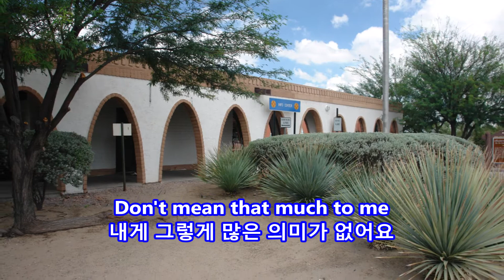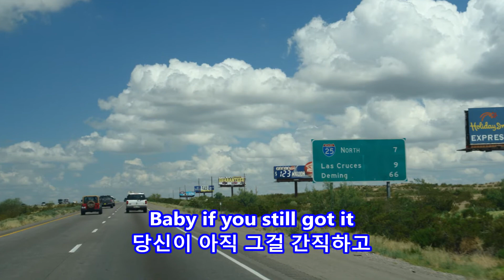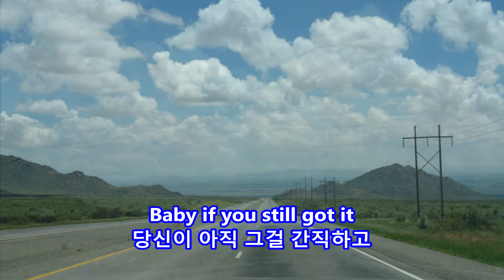Meet Me in New Mexico - Anders Osborne: with Lyrics(가사번역)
Meet Me in New Mexico
Anders Osborne

El Paso, Texas to
White Sands National Park, New Mexico